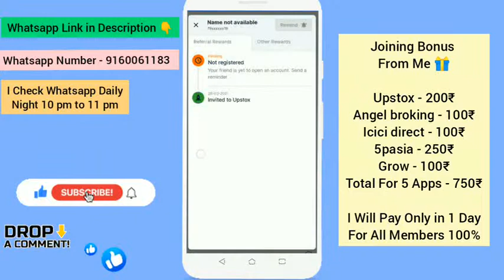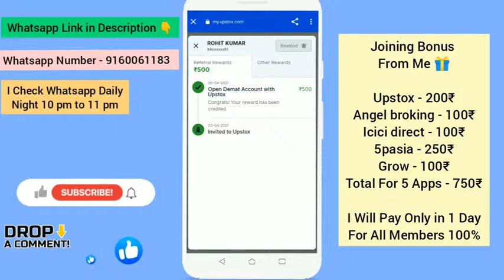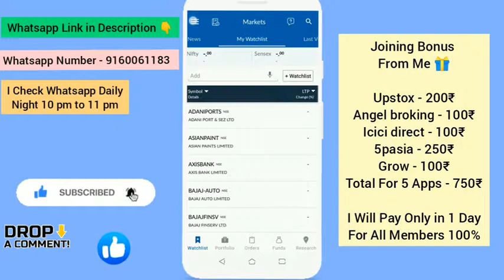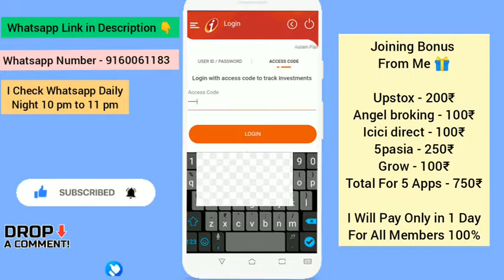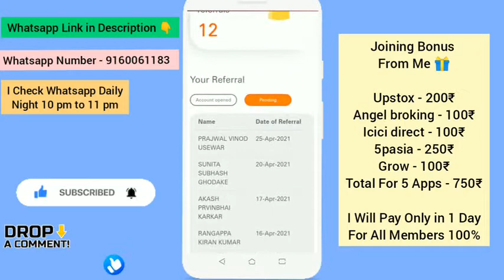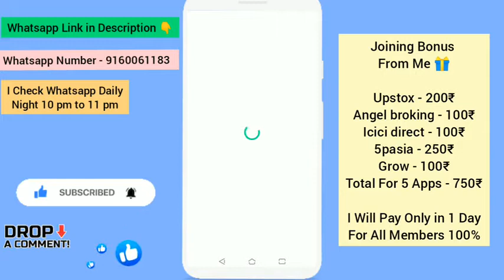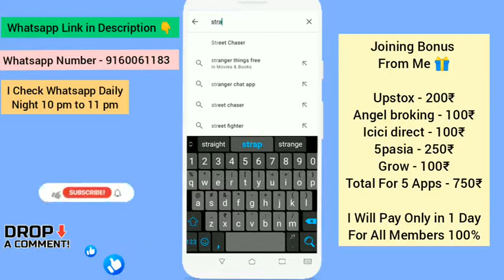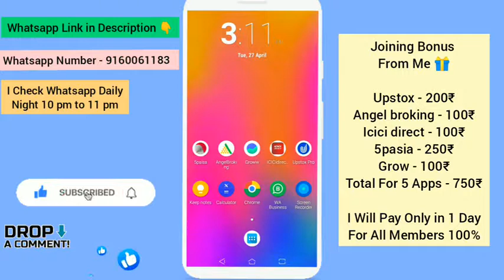Grow app refer and earn | Grow earn ₹100 per refer and ₹100 signup bonus | Earn Money in Grow app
Hello Guys I'm Rohith

Topic : Grow app refer and earn | Grow earn ₹100 per refer and ₹100 signup bonus | Earn Money in Grow demat app

Guys Create Your Demat Accounts and message me on whatsapp with your registered name also having any questions ask i check daily whatapp from 10 pm to 11 pm i will reply all members and pay your bonus only in 1 day. Pls support me guys I'm new your friend rohith

Video is Related to Following :

Grow app refer and earn | Grow earn ₹100 per refer and ₹100 signup bonus | Earn Money in Grow demat app

Grow app
Grow Demat account
Grow refer and earn
Grow signup bonus ₹100
Grow app per refer ₹100
Grow app referral program
Earn money in Grow app
Best refer and earn grow app
Best refer and earn app 2021
Grow app payment proof
Grow app payment withdrawal
Grow app review
How to Withdraw grow 100₹
Grow refer and earn new update
Grow app new update
Grow app account opening process
Create account in Grow demat app
Grow demat app refer and earn

💖 Comment in The Video